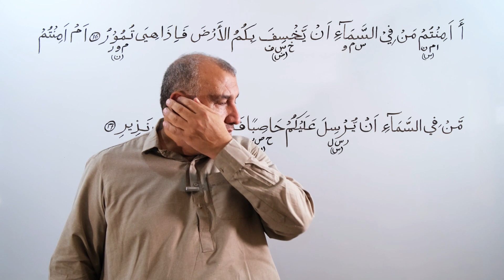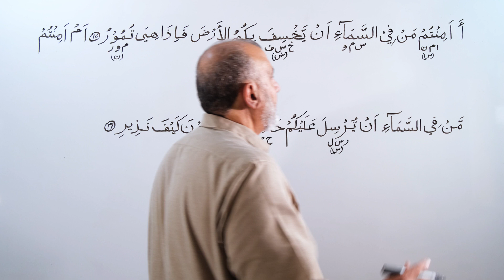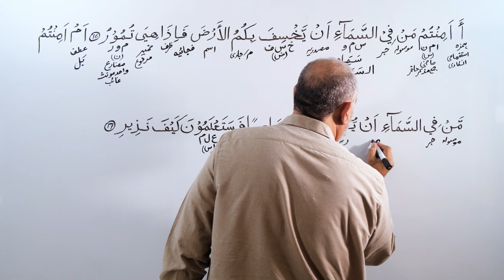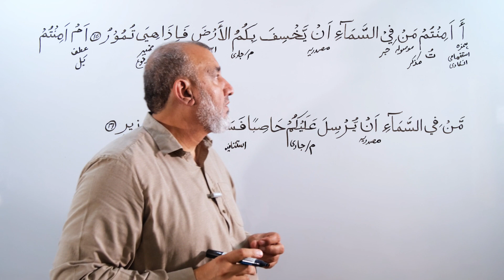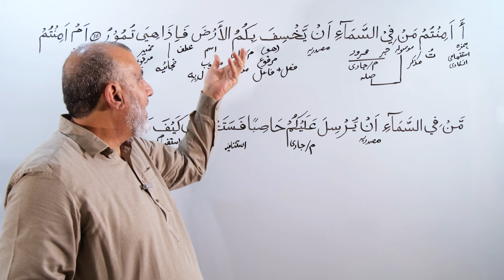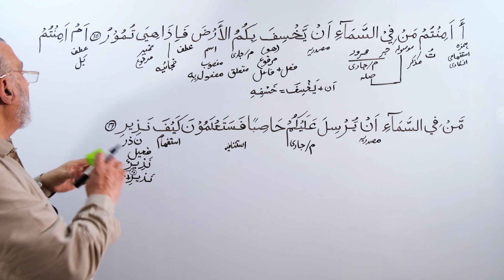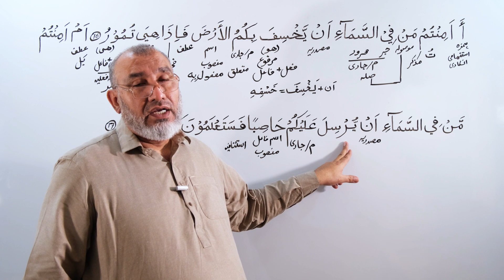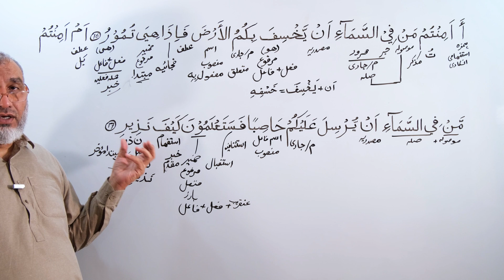Arabic Grammar Lecture: Surah Al Mulk; 67 : 16 - 17 (URDU)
Surah Al Mulk, Aayaat: 16 - 17 (URDU)